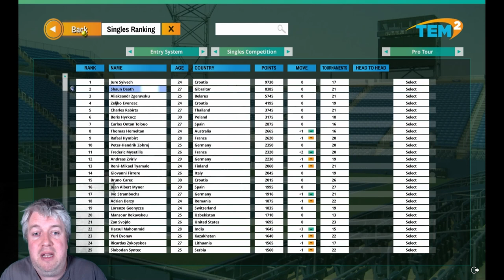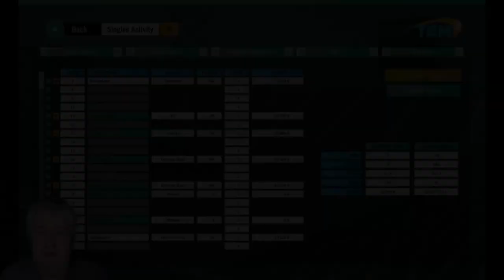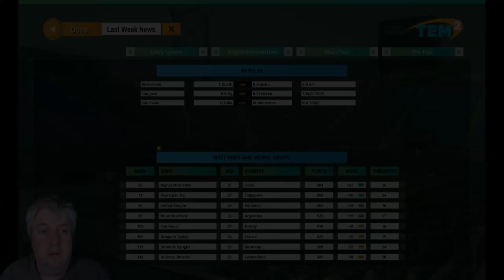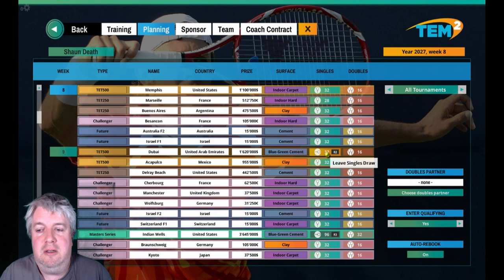Tennis Elbow Manager 2 - Swimming Pool - Episode 166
A Tennis Elbow Manager 2 series where we follow the exploits of our Gibraltarian footballer/ international playboy as he tries to rise through the ranks and become a top tennis star.

After an excellent Australian Open we come right back to play in a TET500 event in Rotterdam. We've made it through to the Semi's but have a tricky tie ahead. Can we retain our title?